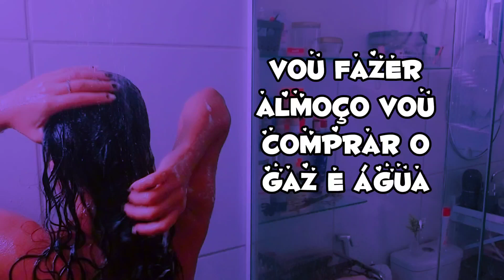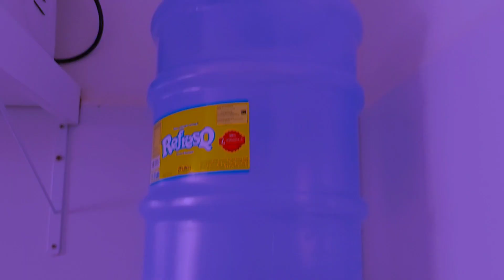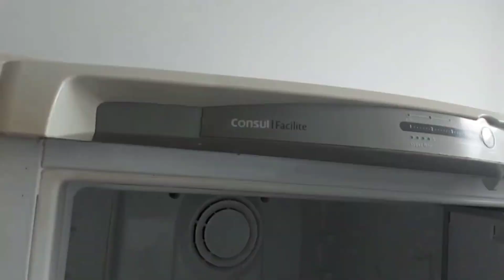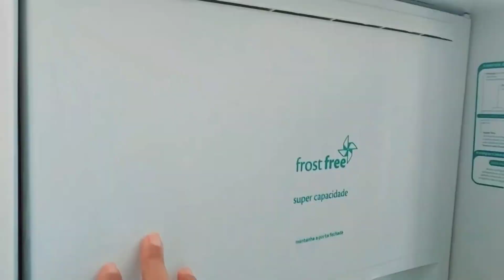VLOG ROTINA DA MANHA morando sozinha o que fiz hoje fiz almoço limpei geladeira o gaz faltou 🛀🍜💅😂☺️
no vlog de hoje rotinamorandosozinha minharotinamorandosozinha vlogsderotina morandosozinha dailyvlog VLOG ROTINA DA MANHA morando sozinha o que fiz hoje fiz almoço limpei geladeira o gaz faltou 🛀🍜💅😂☺️rotinevlog